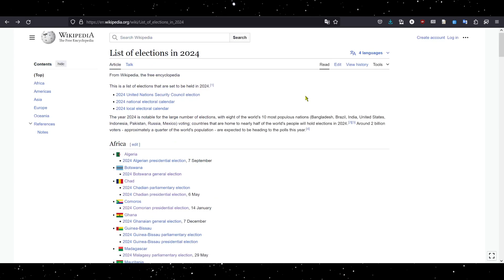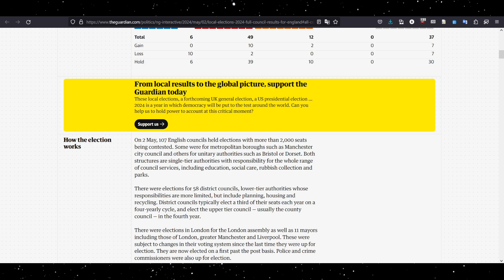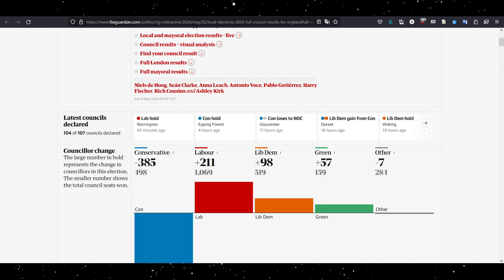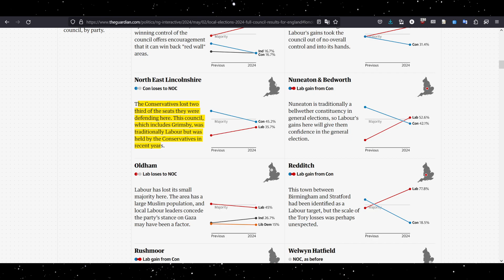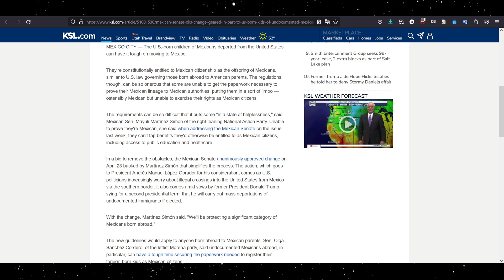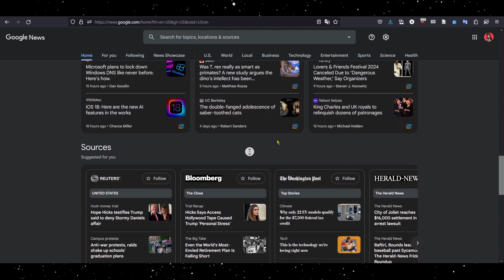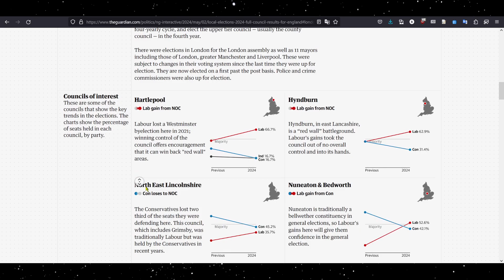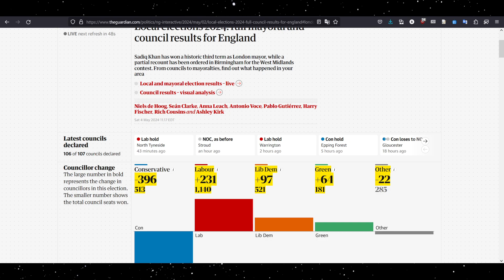UK Election Results - VOIDTALK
Welcome to episode 1 of VOIDTALK a solo podcast of sorts spawned out of my depression. Follow me as I do my depression routine of scrolling on the internet and "having thoughts"™ on the things I see.

Today's episode is on one of my favorite topics: s̶h̶i̶t̶t̶i̶n̶g̶ ̶o̶n̶ ̶e̶n̶g̶l̶a̶n̶d̶  analyzing the state of international democracies! I know it's a huge pivot for this channel, but if there's one thing I'm NOT known for, it's consistency.

Enjoy! Or don't, I guess.